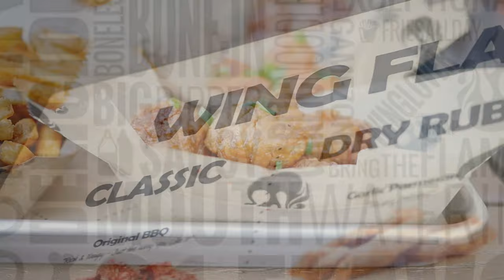Fire Wings - Taste of Fire - Episode 3 with Mandy (Panasonic GH4 + Lumix G 42.5mm f/1.7)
Fire Wings - Taste of Fire - Episode 3 with Mandy